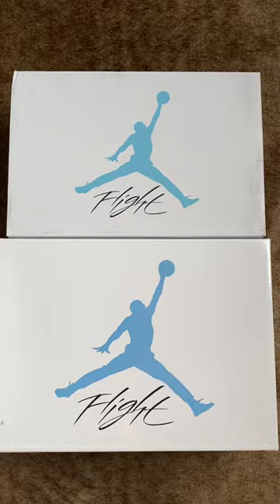Real Vs Fake Air Jordan 4 "University Blue"!